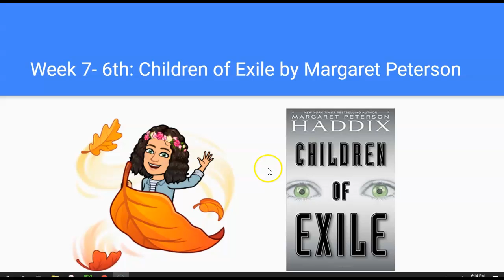6th: Children of Exile by Margeret Peterson Haddix